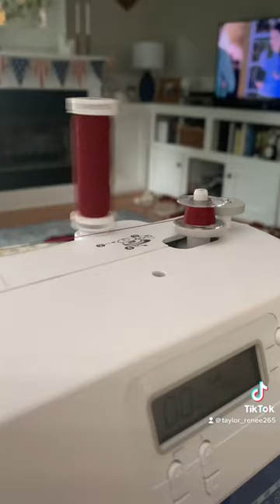Making Scarlett O Hara’s Red Ballgown Pt.1❤️